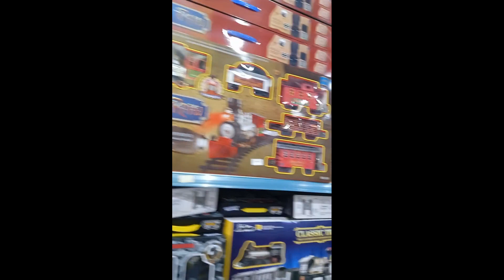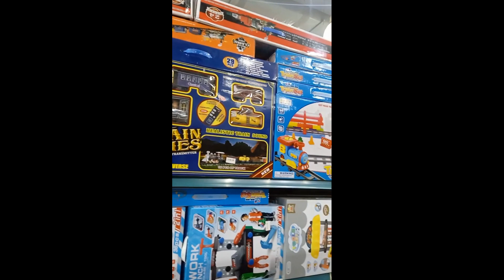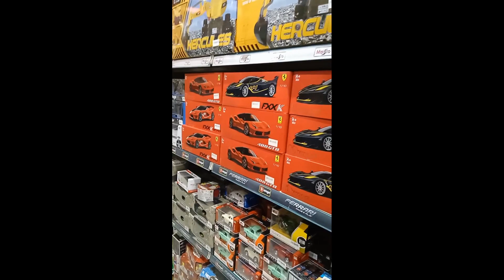Saudi Arabia Toys shop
Shopping Toys